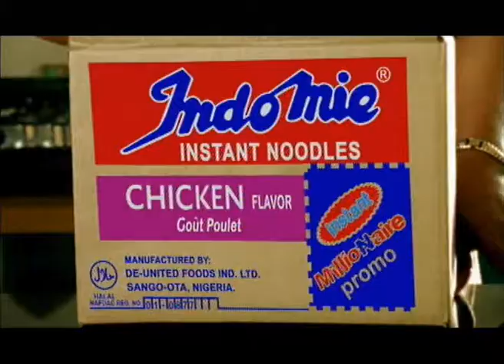Noah's Ark | Indomie promo tvc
become a winner!